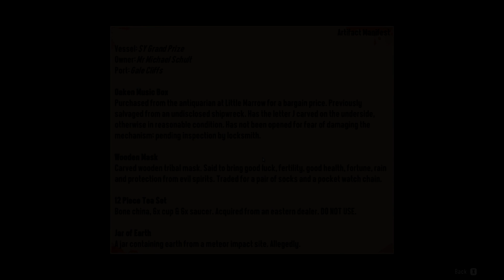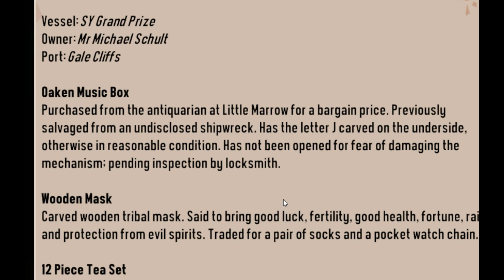Let's Play Dredge - 07 - On Creatures, Prehistoric or Otherwise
Do you like easily confused men?
Do you like rambling about Lazarus taxa?
Do you like shitty accents over Bach's Brandenburg Concerto No.3 in G Major?

IF SO, DO I HAVE AN EPISODE FOR YOU!

THAT'S RIGHT, I HAD THIS IS IN MY POCKET FOR A WEEK.

AND PROCEEDED TO PROCRASTINATE UNTIL THE LAST MINUTE TO DO ALL THAT EDITING.

I'VE DAMNED US ALL!